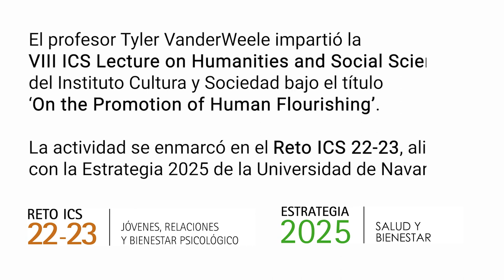Los pilares para edificar una vida plena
La felicidad y la satisfacción vital; la salud mental y física; el sentido y el propósito; el carácter y la virtud; y las relaciones sociales cercanas son los elementos fundamentales para la realización personal. Así lo ha expuesto en la Universidad de Navarra Tyler J. VanderWeele, director del Human Flourishing Program de la Universidad de Harvard (EE. UU.). El experto impartió la VIII ICS Lecture on Humanities and Social Sciences del Instituto Cultura y Sociedad (ICS).

Las Lectures on Humanities and Social Sciences son una serie de conferencias que el ICS organiza anualmente. Impartidas por investigadores de prestigio internacional, tienen como objetivo presentar a toda la Universidad de Navarra y a la ciudadanía en general algunos de los temas que se investigan en los diferentes proyectos del Instituto. En esta edición, la Lecture se enmarca en el Reto ICS 22-23, ‘Jóvenes, relaciones y bienestar psicológico’. Está alineada con la Estrategia 2025 de la Universidad de Navarra, dentro de 'Salud y Bienestar'.